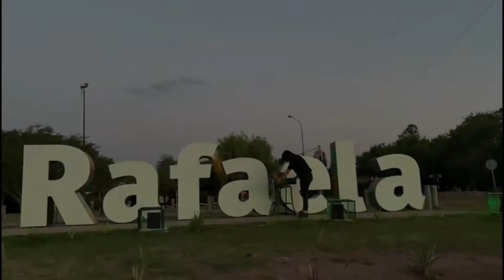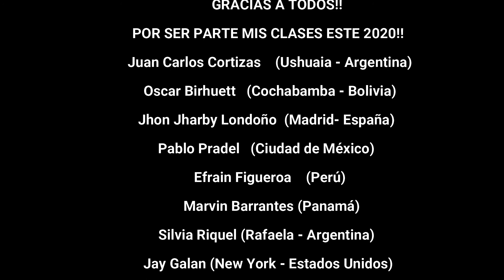"We are the World" junto a mis alumnos curso Saxo 2020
😃🌍Quiero agradecer a todos mis alumnos por participar de este proyecto, con esta hermosa canción "We are the World", en un año muy duro para todos que vivimos con esta Pandemia. Podemos comprobar que se pueden lograr muchas cosas si nos proponemos metas y le metemos Pasión!! Realmente amo dar las clases con excelentes personas con ganas de aprender y tocar este maravilloso instrumento como es el SAXO! 🎷Les deseo de corazón Felices Fiestas!! 🥳🎁🎄Y los espero nuevamente en 2021! SIMPLEMENTE GRACIAS!!👍🏻😃🙏💜 Por Clases!!